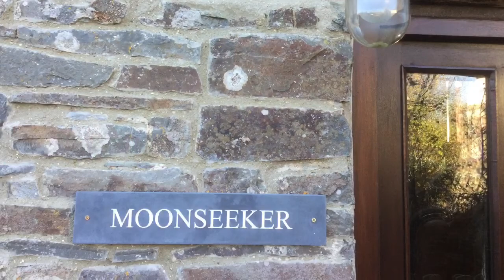Moonseeker. Dog friendly holiday cottage,Devon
Sleeps 4 people in 2 ensuite bedrooms. Multiple pets welcome. Children 8 years +
A beautiful location for people who enjoy staying in a bit of luxury and enjoy exploring all that Devon & Cornwall have to offer, nature, wildlife, walking.
Moonseeker has full underfloor heating and a woodburner in the lounge (first basket of logs included)
The master bedroom has a superking size bed, which can be a twin on request, and an ensuite shower room with power shower. The second bedroom has a king size bed and ensuite with power shower.
The downstairs has travertine tiled floors, which are easy to keep clean if you bring pets, and is open plan.
The lounge has a 3 seater leather sofa and two armchairs.  There is a 40" smart TV, DVD player and iPod dock/radio.
The kitchen is extremely well equipped with everything needed to make your short break or longer stay in our holiday cottage in Devon feel like a home from home.  The range style cooker has 2 gas ovens and 8 hob burners, there is also a microwave, dishwasher, washing machine, fridge, separate freezer, toaster and coffee maker (for ground coffee).
The garden is secluded and fully enclosed with decked patio area, table, chairs & BBQ, with steps up to a lawned area.
There is a rotary clothes line
To the front of the cottage is a muddy paw/boot wash.
Free wi-fi throughout
Undercover parking in the linhay (the former cart shed) a short walk (about 20 metres) from the cottage, with unloading about 10 metres from the cottage.